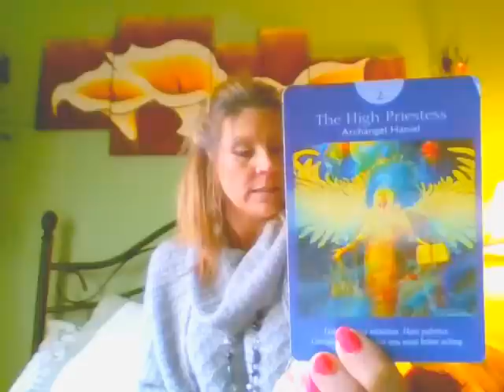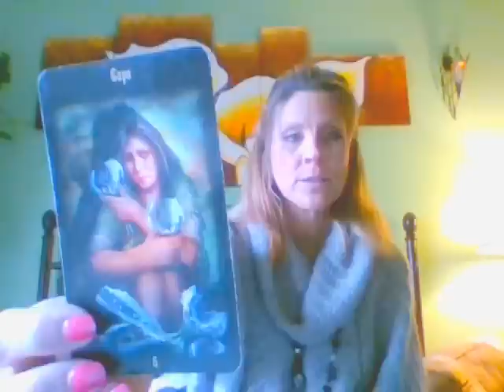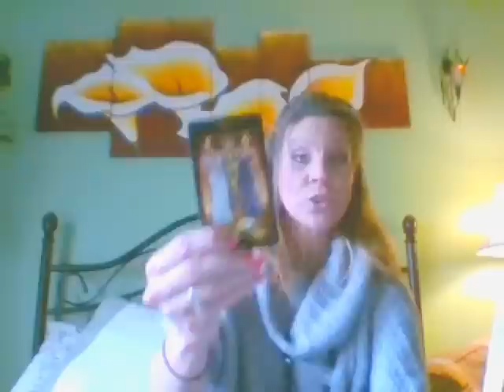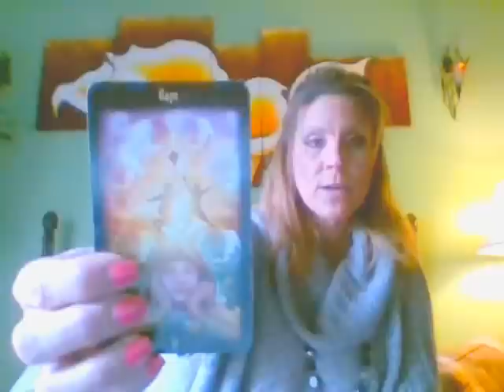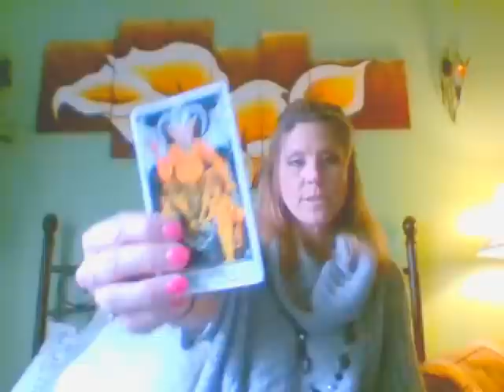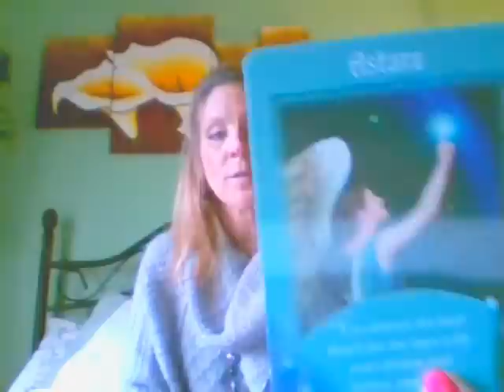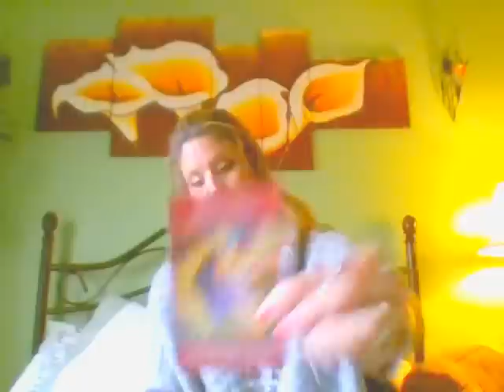ARIES Week May 16th 2016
- and click on the SUPPORT button to the right :-)